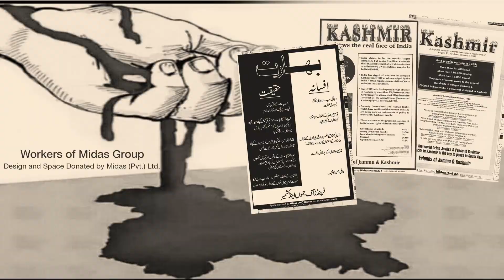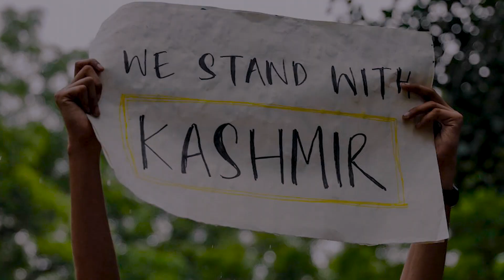کشمیر میں بربریت۔۔۔۔۔ دنیا اندھی تو نہیں ہے لیکن حقیقت دکھانا پڑتی ہے